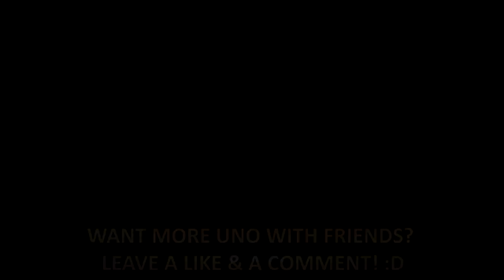UNO FLIP... but with Grapefruit Technique! 😂 | UNO Flip with FRIENDS!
We jumped back into the UNO Flip mode... and discovered a hidden secret!